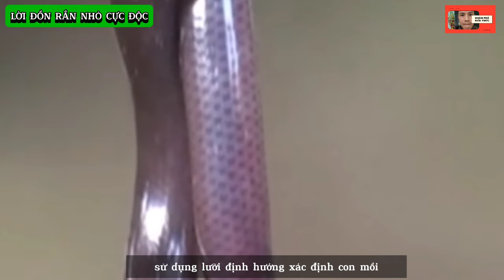👉 Thực hư RẮN TÍ HON cực độc VIỆT NAM đoạt mạng bất kỳ ai ? | Khám phá loài hoang dã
Dạo gần đây trên mạng lan truyền có 1 loài rắn tí hon ở Việt Nam nhưng có thể gây hại bất kỳ ai. Thực ra đó là rắn giun. Loài hoang dã này không có độc. Nên đây là tin đồn thất thiệt...